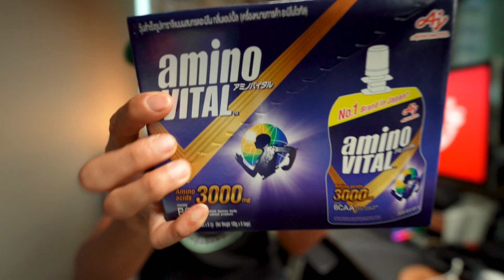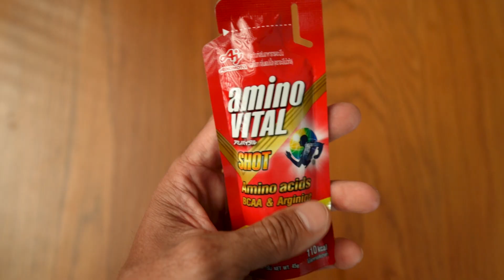review aminoVITAL 2 ขนาด 2 สี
ไอเท็มดีๆ ที่นักวิ่งต้องใช้
กินต่างกันอย่างไร และมีดีที่ตรงไหน
ซองใหญ่สีน้ำเงิน ขนาด 100 g รสแอปเปิ้ล
มีกรดอะมิโน 3,000 มก. (BCAAs ประมาณ 1700 มก.) ​

ซองเล็กสีแดง รสแอปเปิ้ล  45 g
ขนาดเล็กลง พกสะดวก
มีกรดอะมิโน 1,500 มก. (BCAAs 600 มก.)